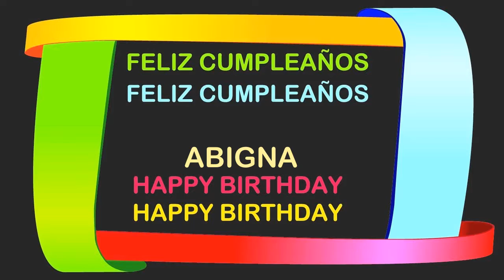Abigna Birthday Postcards & Postales